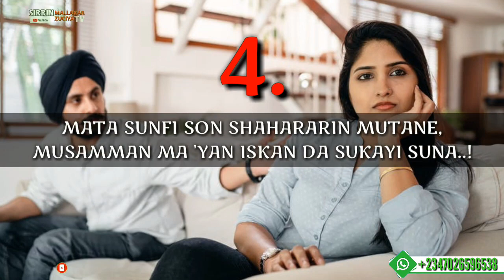Abubuwa Goma (10) Dake Tattare Da Mace Wanda Bakowa Yasan Su Ba..!